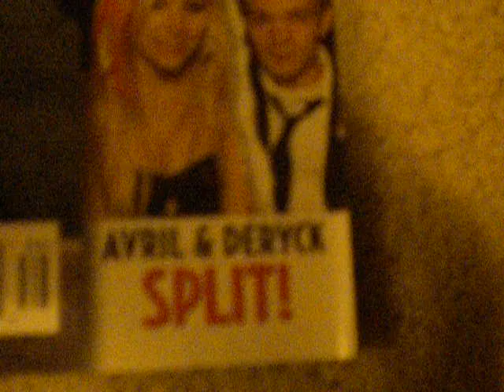New Years Eve - Harry Potter - Naughty Sister